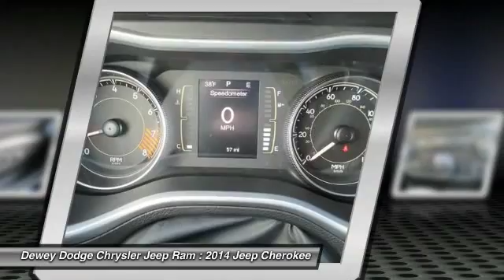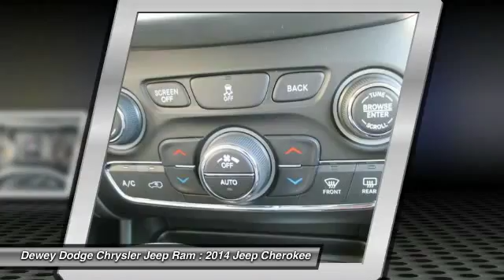2014 Jeep Cherokee Ankeny IA D14684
Comfort/Convenience Group (Air Conditioning ATC w/Dual Zone Control, Automatic Headlamps, Humidity Sensor, ParkView Rear Back-Up Camera, Power 8-Way Driver Seat, Power Liftgate, Rear-View Auto-Dimming Mirror w/Microphone, Security Alarm, SIRIUSXM Satellite Radio, and Universal Garage Door Opener), 8.4 Touch Screen Display, and Quick Order Package 26J. Who could say no to a simply great SUV like this fantastic-looking 2014 Jeep Cherokee? The precision-tuned 3.2L V6 powerhouse delivers substantial horsepower and torque to get you where you need to go...and fast! This Cherokee is nicely equipped with features such as Comfort/Convenience Group (Air Conditioning ATC w/Dual Zone Control, Automatic Headlamps, Humidity Sensor, ParkView Rear Back-Up Camera, Power 8-Way Driver Seat, Power Liftgate, Rear-View Auto-Dimming Mirror w/Microphone, Security Alarm, SIRIUSXM Satellite Radio, and Universal Garage Door Opener), 8.4 Touch Screen Display, and Quick Order Package 26J.